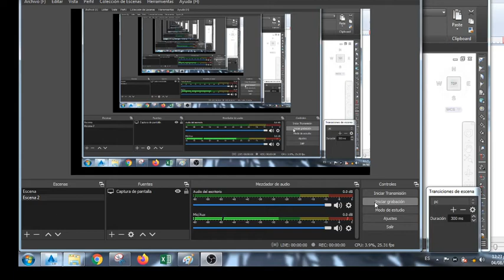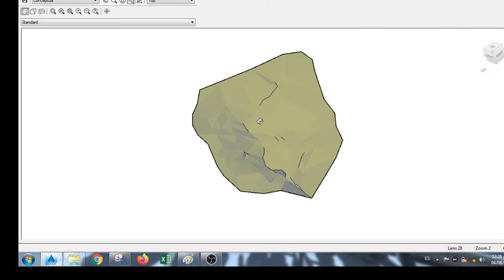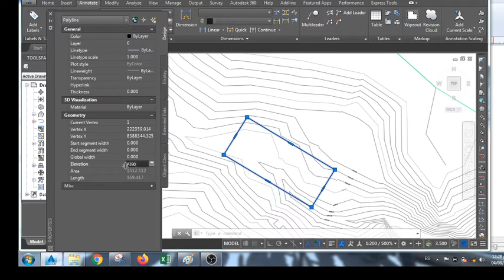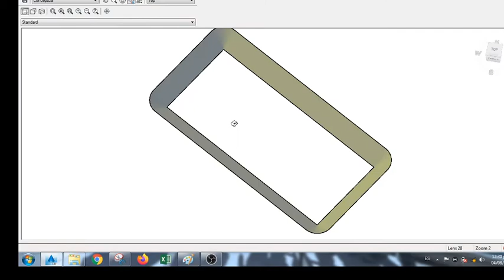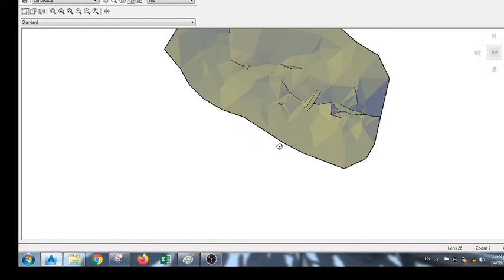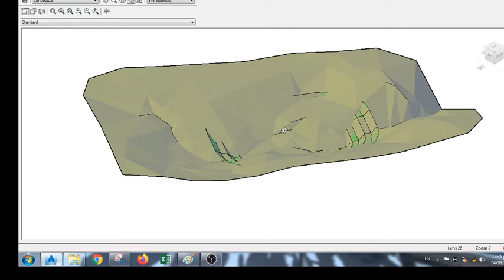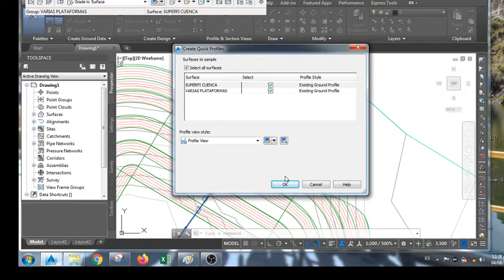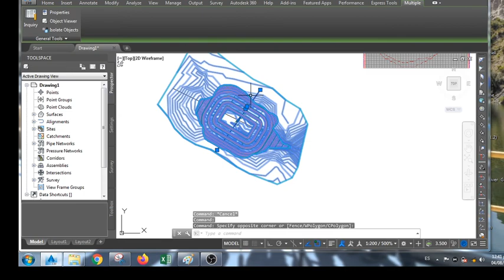PLATAFORMA CON PENDIENTE TOE HOMBRO BANQUETA EN AUTOCAD CIVIL 3D